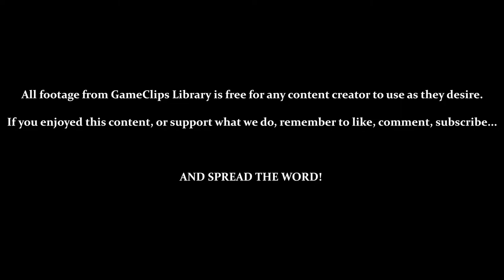Saturn — Space Invaders (N64) — GameClips Library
This Clip's Contents:
- World 6 — Mars
- Vs. Burster Aliens
- Using Burster Special — Sine Wave Missile

Miscellaneous Content:
- 2:43 — Time-Stops Make Burster Aliens More Dangerous
- 4:45 — Death by Aliens Reaching the Bottom (And Swarming You)